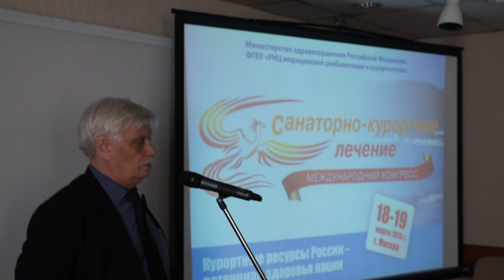Дискуссия Конгресса курортологии. Саморуков А.Е. д.м.н. Президент РАММ